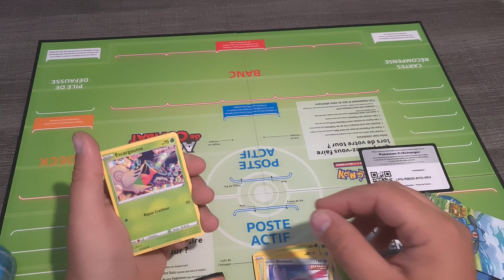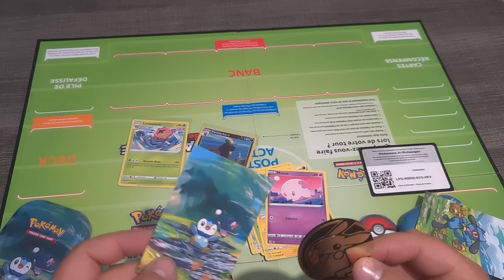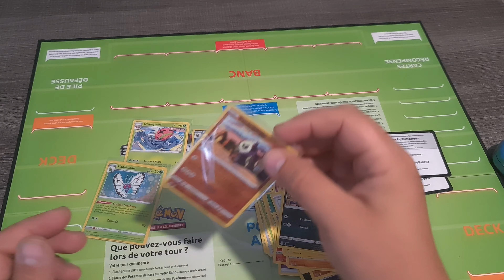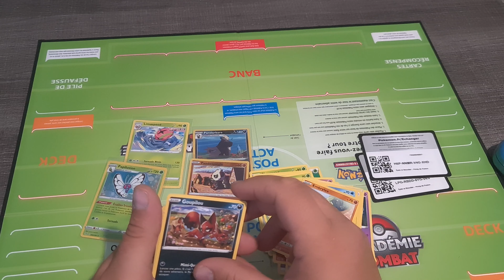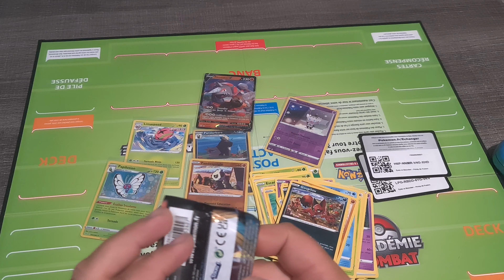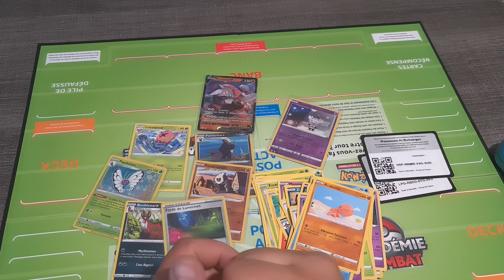Ouvertures Pokémon de deux mini poké boîte